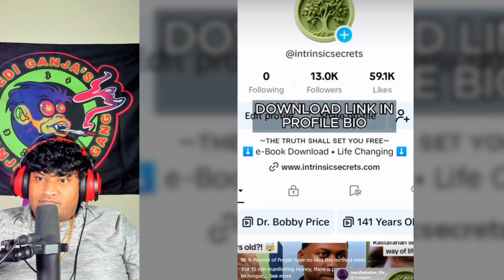Creepy Weird And Astonishing FYP TikToks (pt. 93)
👻 Embark on a creepy surreal journey through the uncanny and the unexplained with our newest video on Explore the Weird! This collection is not for the faint of heart—it's an anthology of the most eerie, true-to-life TikToks that promise to disrupt your conception of reality. Witness an assortment of bizarre happenings and hair-raising occurrences that defy explanation. Are you ready to challenge your sense of what's possible?

Video Chapters:
0:00 intro
1:04 it begins
3:43 Education system Finland vs US
7:08 ok ya lets do it
9:46 lets see what it will bring
11:11 imagine this its long but solid
22:21 She is 72 years old?
25:32 um ya i guess
28:00 someone took something
31:21 are you feeling it now
33:58 Bidenomics effect at it’s finest
35:58 where do we go from here
38:43 outro

Your engagement is our beacon in the murky waters of mystery!